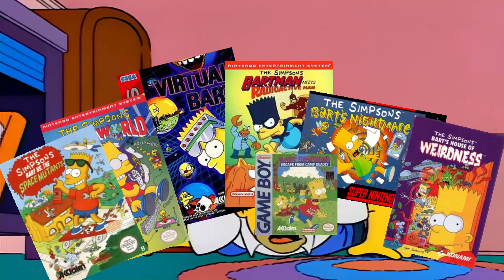Video Game Dookies | Bart vs The Space Mutants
Rewind back to the year 1994. The Simpsons was already headed into their 6th season and was in their absolute prime-time at the moment, and as a result of that there was a bunch of simpsons games released for home consoles. And out all the games released, my parents bought me Bart vs The Space Mutants. And so a 25 year long battle began. And its still not over...